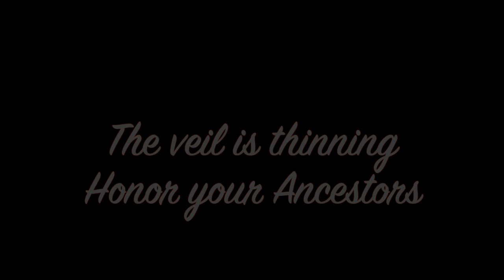Samhain Correspondences and bonus perfume.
Hi Witches! As always your love and support is beautiful, thank you so much!!

I forgot to mention the animals of Samhain
Cats
Dogs
Bats
Cows
Boar
The perfume smells great!

Judika Illes book

Stay Wicked!
WhiteRaven